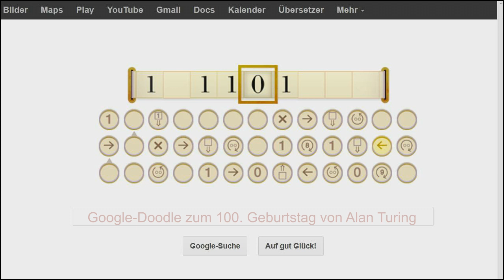Alan Turing Google Doodle zum 100. Geburtstag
Zum 100. Geburtstag des britischer Logikers, Mathematikers und Kryptoanalytikers Alan Turing zeigt Google auf der Startseite ein Doodle. Es ist eine interaktive Turing-Maschine.

Ich habe mal den zweiten Teil gelöst. Hat etwas länger gedauert. :-)